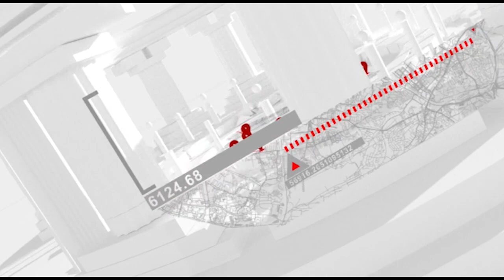SHOCKING! A Lady Narrates how She Was Räped @ The Age Of 8years.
This channel brings you the Word of God, Motivational Wor, Inspirational Message, life transforming word of God etc.